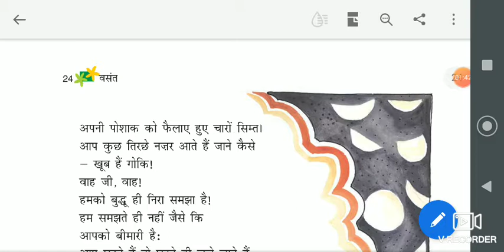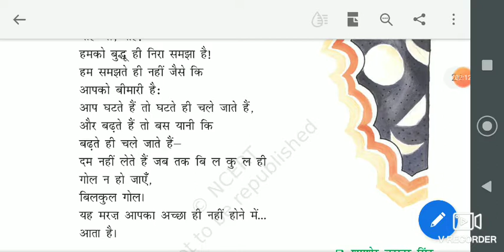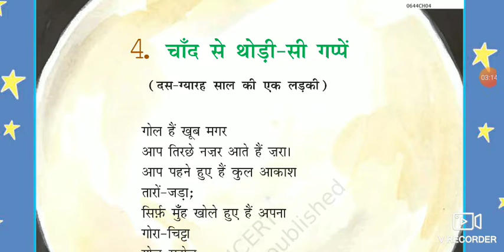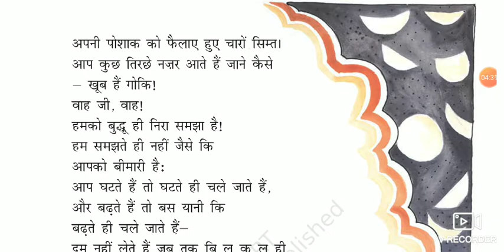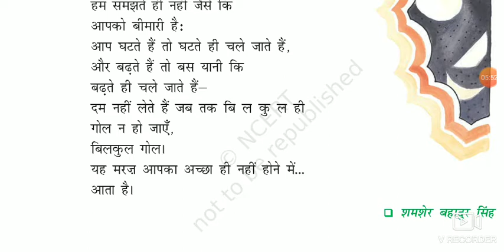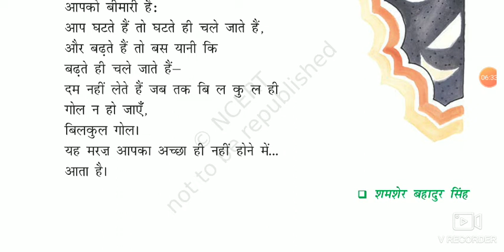Class 6th,Subject HindiVasant,Chapter No 4,Chapter Name Chand se Thodi s